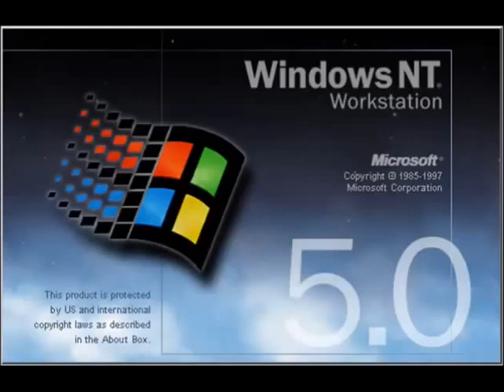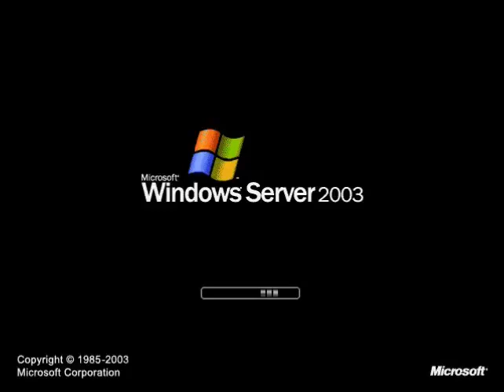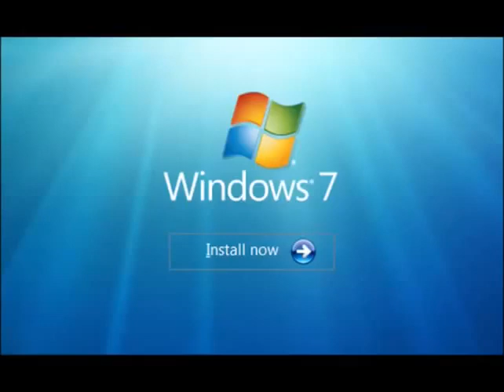(REUPLOAD) Windows Startup and Shutdown Sounds